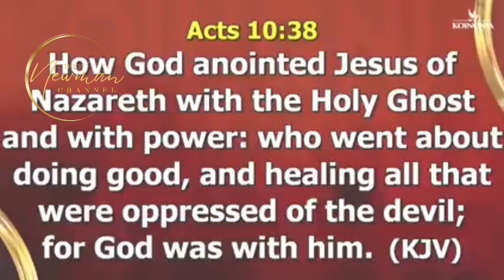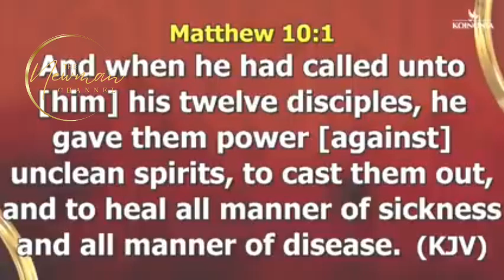People gave me charms, then this happened || Apostle Joshua Selman